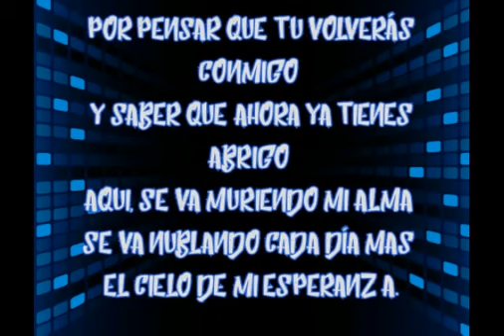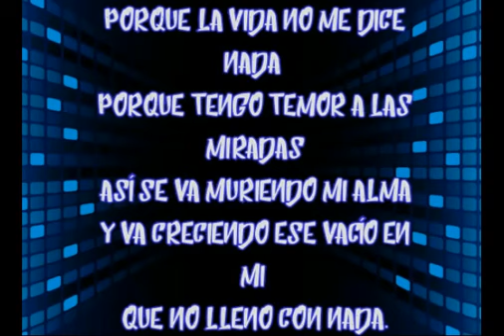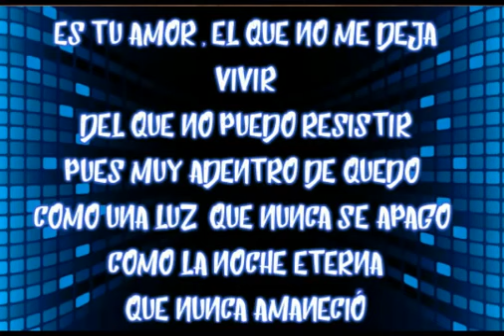Se va muriendo mi alma - La Séptima Banda